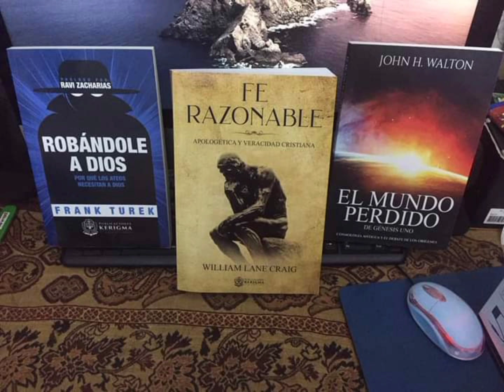Fe razonable Parte 3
acompáñame en este análisis del libro fe razonable, también puedes checar el playlist que te dejo a continuación: